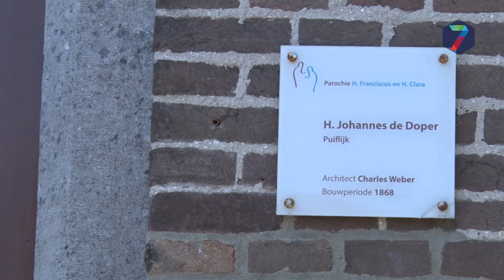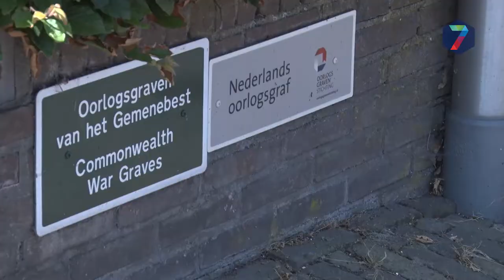Kerksluiting Puiflijk: “We hebben nog een sprankje hoop”